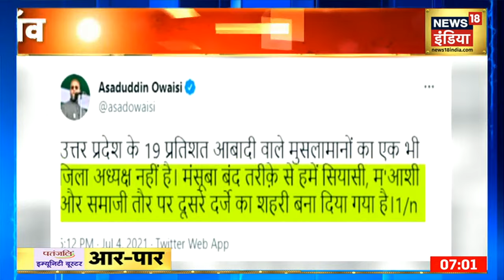UP Election 2022: चुनाव में ध्रुवीकरण का ‘प्रयोग’? ध्रुवीकरण की धार पर बनेगी सरकार? | Aar Paar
उत्तर प्रदेश (Uttar Pradesh) में 2022 में विधानसभा चुनाव (Assembly Election) होने हैं और सियासी पार्टियों के बीच उत्तर प्रदेश में गहमागहमी अभी से शुरू हो गयी है.उत्तर प्रदेश में ध्रुवीकरण का मसला ज़ोर पकड़ रहा है और इसका जमकर सियासी प्रयोग हो रहा है.इसी बीच आज Rahul Gandhi ने RSS पर कटाक्ष किया.उन्होंने RSS को डरपोक बताया है और कहा कि कांग्रेस पार्टी को निडर लोगों की जरूरत है.इसी मुद्दे पर देखें अमीश देवगन के साथ आर-पार

LIVE News | Hindi News LIVE | Weather News | Aaj Ki Taaja Khabar | News18 India LIVE